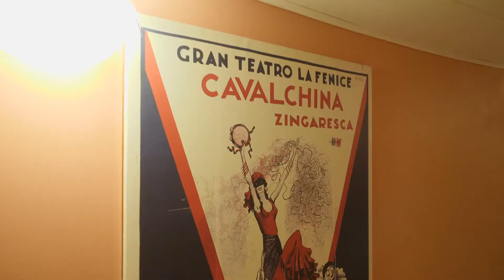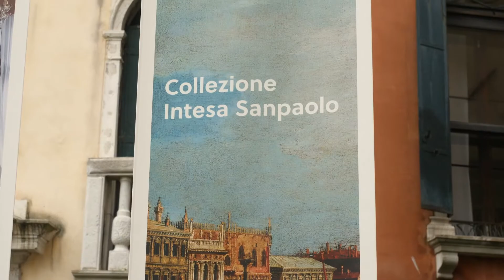Intesa Sanpaolo per il Carnevale di Venezia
A Venezia, teatro significa anche Carnevale. Intesa Sanpaolo, main partner per la stagione 2020-21 del Teatro La Fenice, sostiene il Carnevale di Venezia 2021 in un’edizione virtuale, con interviste e immagini esclusive sulla storia del carnevale e delle numerose istituzioni veneziane che partecipano alla manifestazione,  tra cui spicca il famoso teatro.